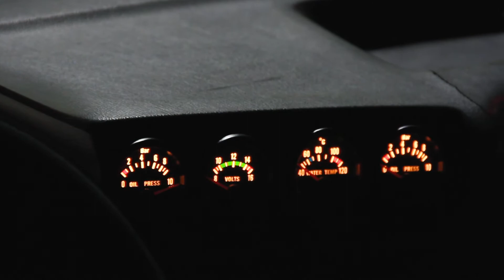Cars compilation / Azizi Gibson - Backward Books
ЕСЛИ ВЫ ХОТИТЕ ИСПОЛЬЗОВАТЬ ПРОФЕССИОНАЛЬНЫЙ ВИДЕОКОНТЕНТ :
У нас есть несколько вариантов:
1 ) Добавьте мои ссылки вверху описания, используйте все ссылки ниже.

2) Старайтесь не вырезать мои логотипы из видео.
3) Пожалуйста, вставьте исходное видео, которое вы использовали у меня, в конце вашего видео.

Copyright  ENDORPHIN PROD.
   IF YOU WANT TO USE THE PRO VIDEO CONTENT :
We have a few new updates for 2022:

2) Try your best to not cut my logos out of the video
3) Please insert the source video you used of mine at the end of your video.